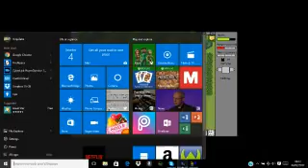Natureflames Destiny Ep1